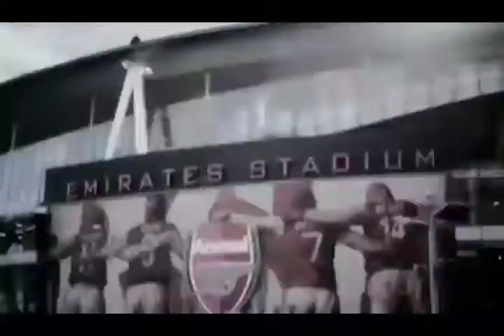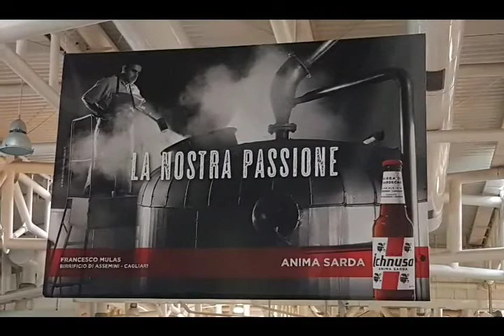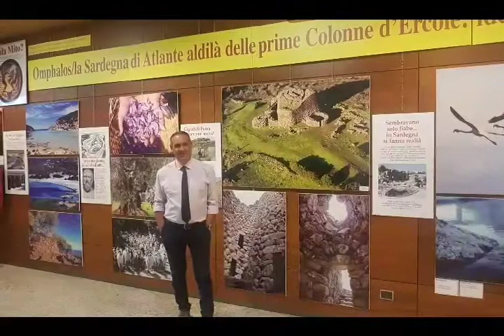Inviato Speciale in tutta Europa Editor Director Football International Renato Scanu